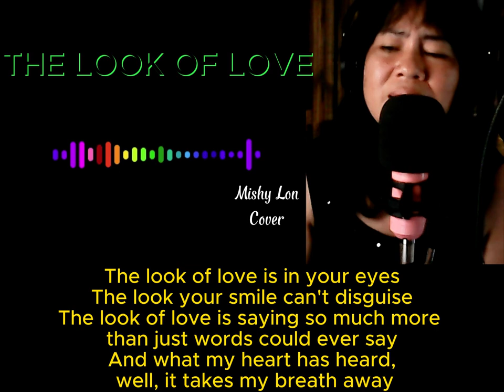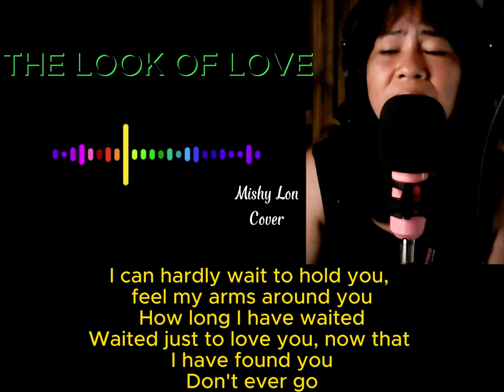The Look of Love - Steve Tyrell || Mishy Lon Cover